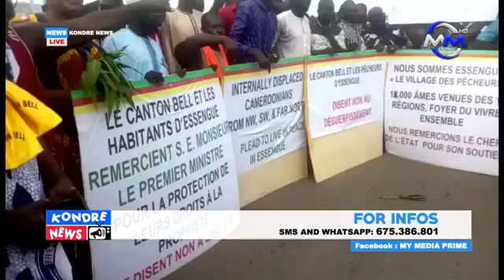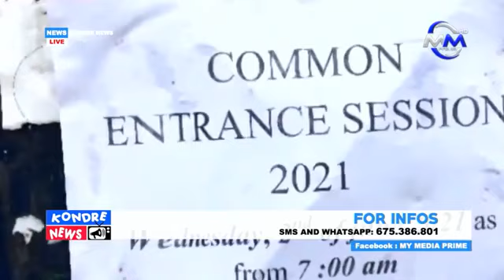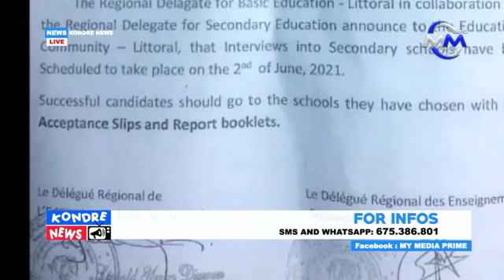KONDRE NEWS: Friday 04 June 2021 live on MY MEDIA PRIME TV. Presented by: MASA TOK TOK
KONDRE NEWS: Friday 04 June 2021 live on MY MEDIA PRIME TV.

Presented by: MASA TOK TOK

Produced by: JOHNSON VOLA
Broadcast Technician & Streaming: BABEY KUNEH BERTRAND